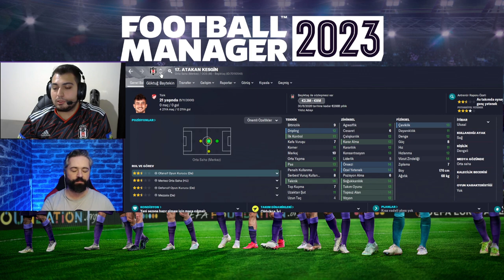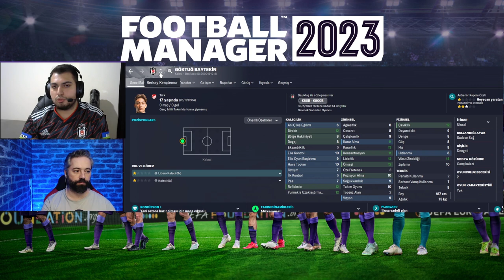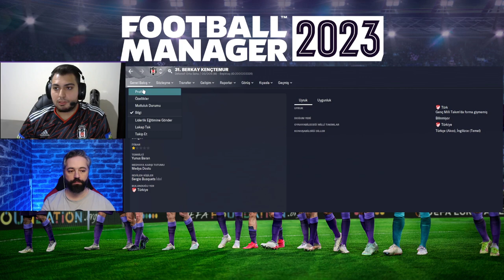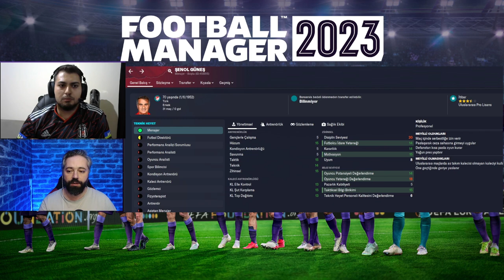Football Manager 2023 Beşiktaş Araştırmacısı ile Takım İnceleme ve Sohbet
Herkese Merhabalar,

Beşiktaş araştırmacısı Taha Değer
ile oyuncu profilleri, bu sisteme nasıl dahil olduğu ve profilleri nasıl yaptığına dair güzel bir sohbet gerçekleştirdik. Oyuncu araştırma süreci ile alakalı bilgiler barındıran bu videoyu keyifle izlemenizi umuyorum.

İyi seyirler